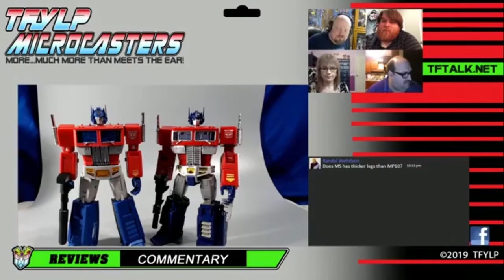Microcasters - Transformers Legacy Kickback